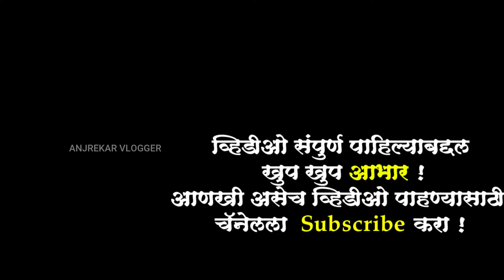नवरात्री उत्सवाचा सातवा दिवस आणि अचानक जायाला लागलं | wedding shoot ला♥wedding vlog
ह्या व्हिडिओ मधून तुम्हाला wedding shoot म्हणजेच wedding reception पूर्ण बघायला मिळणार आहे. तर wedding चा पहिल्यांदाच वलॉंग तुमच्या भेटीला येणार आहे आपल्या चॅनेल मधुन .नवरात्री च्या ७ वा दिवशी अचानक आली ऑर्डर .
तर आपण पूर्ण मराठी वलॉंग बनवलेला आहे
तर आजचा व्हिडिओ पूर्ण बघा .आणि कंमेंट मध्ये अंबे माते की जय लिहायला विसरू नका .

व्हिडिओ संपूर्ण बघितल्याबद्दल सर्वांचे धन्यवाद ...!
।। अंबे माते की जय ।।

नमस्कार
मी समीर मांजरेकर. स्वागत आहे तुमचे माझ्या मांजरेकर युट्युब चॅनेल मध्ये.

या चॅनेल वरती तुम्हाला आपले मराठी सण उत्सव, मराठी लोककला, मराठी मोळी भाषा, मराठी मातीतील खेळ, धार्मिक स्थळाची माहिती, भटकंती, खाद्यपदार्थ, व्यवसाय, LifeStyle Vlog असे अनेक व्हिडीओ पाहायला मिळतात.

🙏धन्यवाद🙏
आपला समीर
location - चेंबुर (मुंबई)

manjrekar vlogger
your queries
lalwadichi aai mauli
lalwadichi aai mauli chembur
chemburchi lalwadichi aai mauli
आज पाचवी माळ
आज सहावी माळ
aaj pahili mal
aaj dusri mal
aaj tisri mal
aaj chauthi mal
aaj pachvi mal
aaj sahavi mal
aaj pachva divas navratri utsavacha
angat yene new 2022
devi gondhal
kalubai angat yene 2022
devicha gondhal
angat devi
तनिष्का आणि जिज्ञासा
रास गरबा
ras garba
Navratri utsav 2022 chembur
chembur
Lalwadichi Aai Mauli Aagman Sohala 2022
Lalwadichi Aai Mauli
लालवाडीची आई माऊली
dandiya ras garba
sforsatish
tanishka
jidnayasa
wedding vlog
wedding
wedding day vlog
wedding video
vlog
wedding week vlog
wedding planning
wedding dance
wedding dress
wedding prep vlog
wedding day
wedding prep
our wedding
wedding week
asian wedding
wedding vlogs
wedding venue vlog
pakistani wedding
punjabi wedding vlog
comedian wedding vlog
our wedding day vlog
wedding day vlog 2022
wedding week prep vlog
muslim wedding
indian muslim wedding
muslim weddings
muslim wedding video
muslim wedding videos
muslim wedding vlog
kerala muslim wedding highlights
indian wedding
muslim
muslim vlog
wedding vlog
hindu wedding
muslim wedding nikah
malay muslim wedding
kerala muslim wedding
wedding indian muslim
nepali muslim wedding
muslim wedding in india
muslim wedding ceremony
muslim wedding nikah song
indian wedding
wedding vlog
indian wedding vlog
hindu wedding
hindi vlog
wedding video
desi wedding vlog
punjabi wedding vlog
wedding india
india wedding vlog
vlog
indian wedding vlog in india
indian wedding dance
wedding vlog indian
wedding dance
wedding dress
indian wedding vlog 2022
traditional wedding